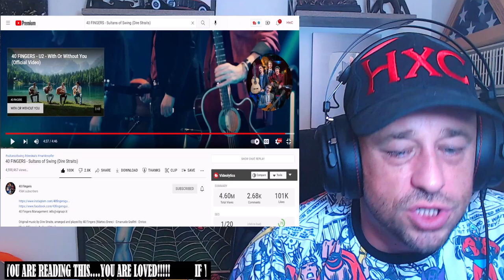40 FINGERS - Sultans of Swing (Dire Straits) Reaction!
Show @40Fingers some love!